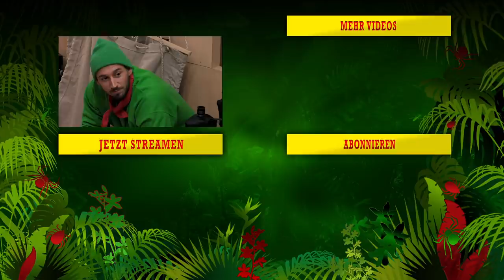Emotionale Videobotschaft für Frank | Die große Dschungelshow 2021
Wie kollegial sind die Dschungelshow-Teilnehmer? Das stellte sich nun beim Spiel "Aktion Qual der Wahl" am zweiten Tag bei "Ich bin ein Star – Die große Dschungelshow" raus. Frank Fussbroich bekommt nämlich nur eine Überraschung, wenn Zoe Saip auf zwei ihrer Zigaretten verzichtet. Ohne mit der Wimper zu zucken rückt sie die Kippen sofort raus – und das TV-Urgestein bekommt als Dank eine emotionale Videobotschaft seiner Frau Elke, von der er noch nie so lange getrennt war. Was sie ihm zu sagen hat und mit wievielen Tränen er darauf reagiert, ist im Video zu sehen.

Dass Zoe ohne lange zu Fackeln sofort aufspringt, ihre Sucht hinten anstellt und auf zwei Zigaretten verzichtet, macht Frank Fussbroich ganz baff: "Guter Charakter. Hätte ich nicht gedacht. Vielleicht auch Berechnung, aber ich gehe jetzt mal vom Guten im Menschen aus."

Na, ob sich seine Meinung über das Model durch diese Aktion geändert hat? Schließlich sind sie in den letzten Tagen immer wieder aneinander geraten. Die Blondine vergoss wegen Frank sogar ein paar Tränen! Mike Heiter fragt für uns nach. "Ja, schon. Ich wollte sie ja nicht drin haben", gibt Frank offen zu und wendet sich an Zoe: "Du warst wirklich meine allerletzte Wahl."

Harte Worte! Aber nun scheinen die beiden Dschungelcamp-Anwärter ja auf dem Weg zu einer kleinen Freundschaft zu sein...

Seit dem 15. Januar läuft "Ich bin ein Star – Die große Dschungelshow" um 22:15 bei RTL – parallel dazu im Livestream auf TVNOW. Wer noch mehr Lust auf Dschungel-Fieber hat, kann die alten Folgen von "Ich bin ein Star – Holt mich hier raus!" auf TVNOW gucken.